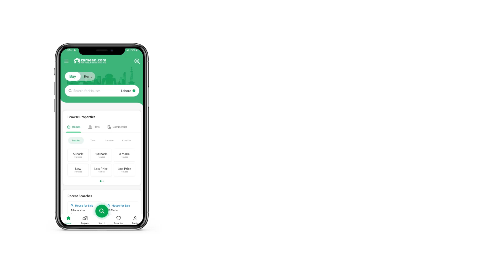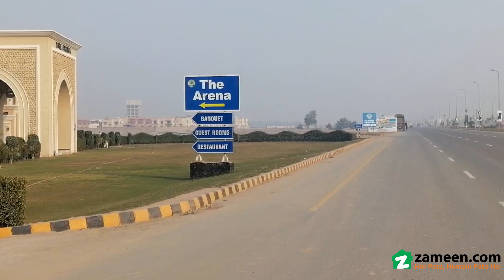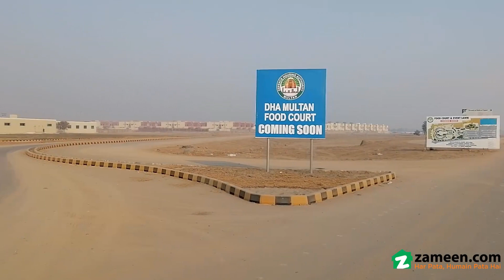1 KANAL RESIDENTIAL PLOT FOR SALE IN DHA MULTAN